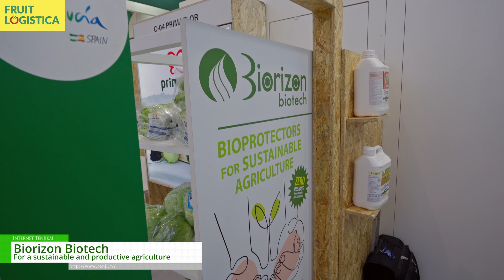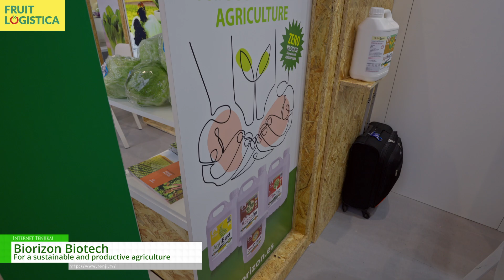[Fruit Logistica 2024 Berlin] Biostimulants and Bioprotectors - Biorizon Biotech